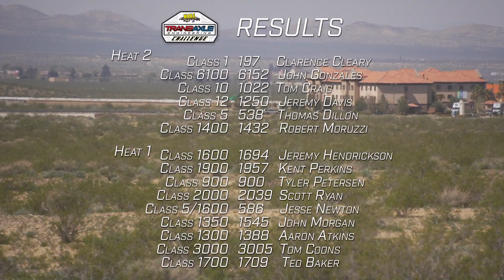2017 MORE Transaxle Engineering Challenge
Check out the 2017 MORE Transaxle Engineering Challenge from Barstow, California.